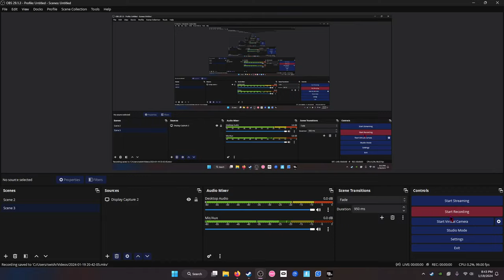Is this a AAA game Activison????